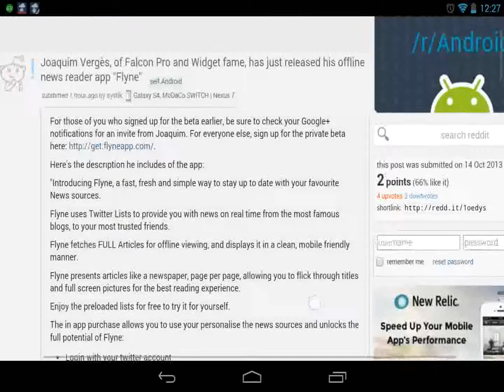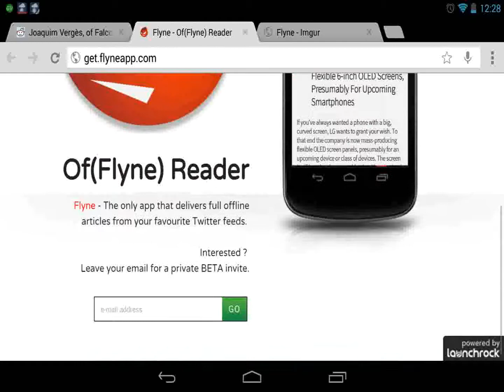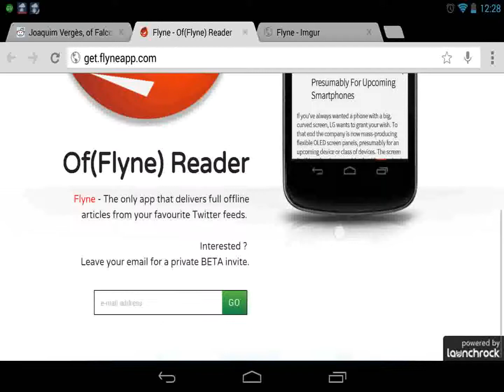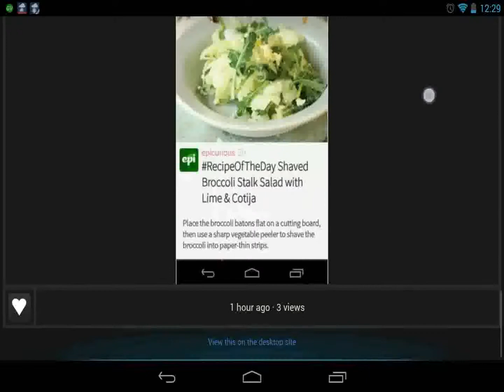Sign up to Flyne for offline Reading